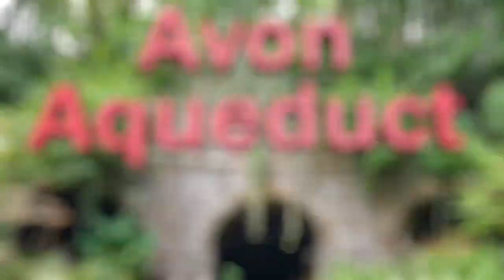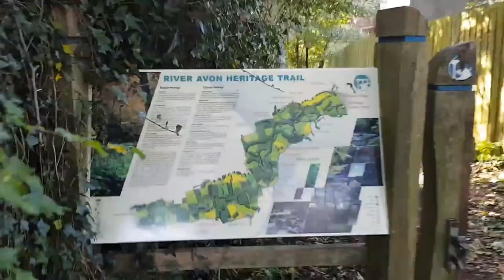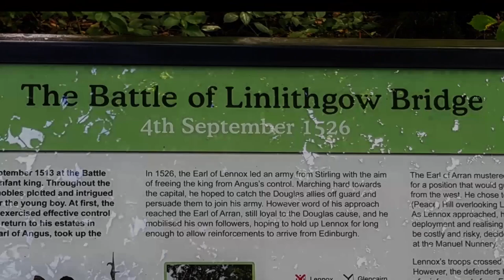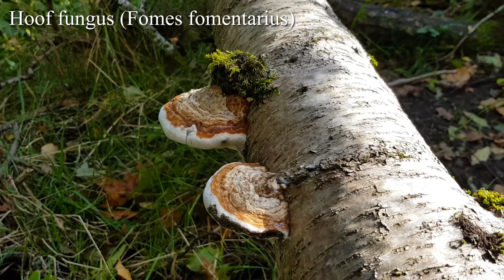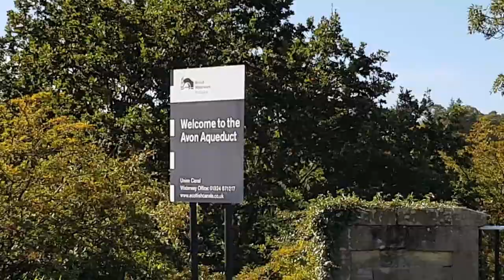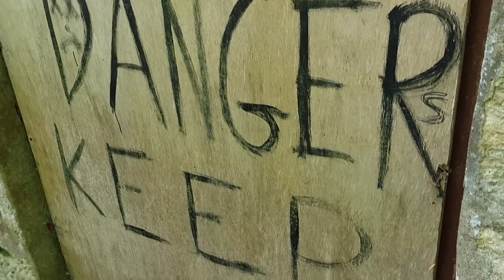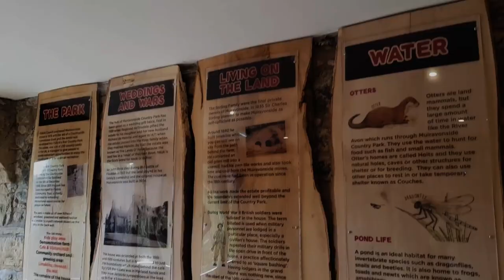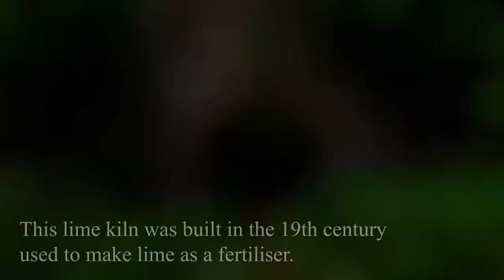Trail trek Linlithgow Avon Aqueduct viaduct Scotland hike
A nice walk from Linlithgow along the Avon river under the rail viaduct and on to the Avon Aqueduct for the union canal.
Great walk and enjoyed it.

Intro section uses the track Pathfinder by artist Kubbi

DonutShoes - The Spine Of Ymir (feat. Chunderfins & Drummond)

Aethernaut - Song of Stars - Part 1 (feat. The Chunderfins)
also on Chiptunes = WIN: Volume 5

Chipzel - Hope (Alpha) | Chiptunes = WIN: Volume 5
chipzel.co.uk

JaMaTaR - Of Course I Still Love You | Chiptunes = WIN: Volume 5